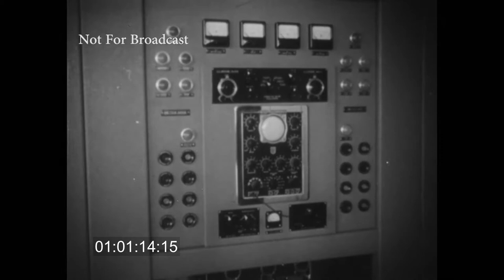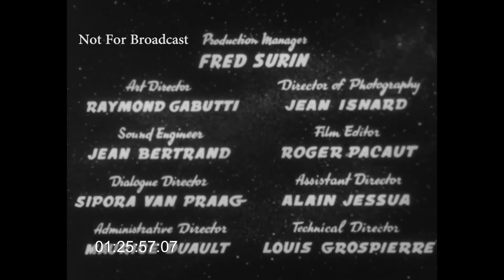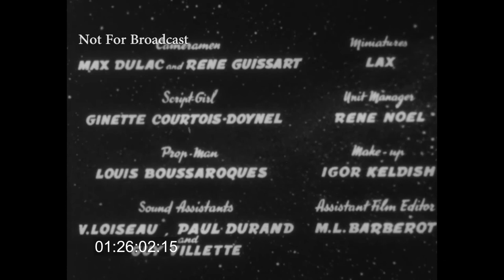Flash Gordon and the Race Against Time (1955) Season One, Episode 19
Starring Steve Holland and Irene Champlin